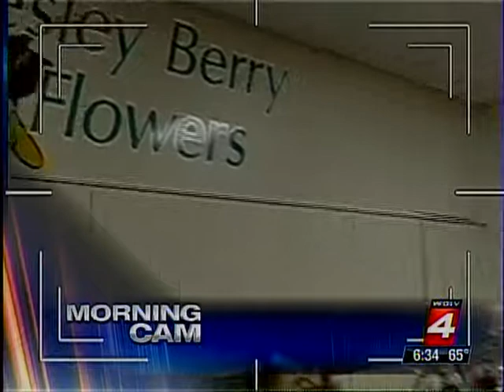Wesley Berry Good Neighbor Day Channel 4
Wesley Berry Flowers Florist